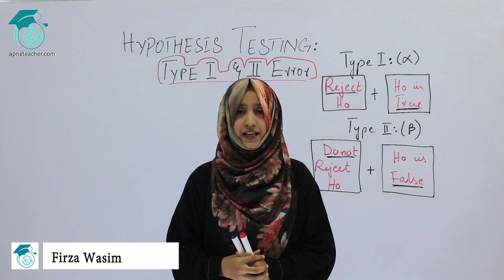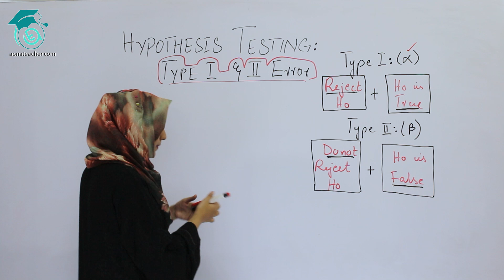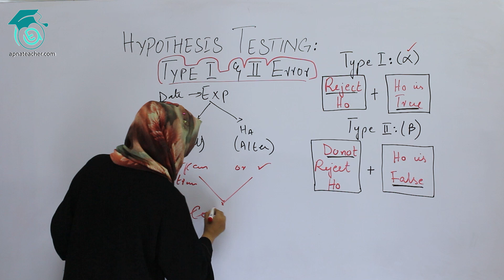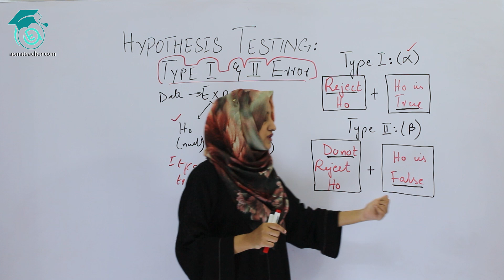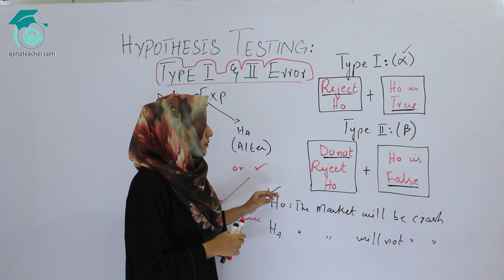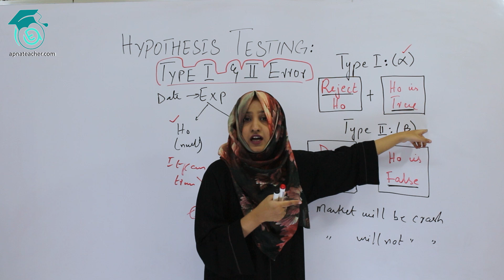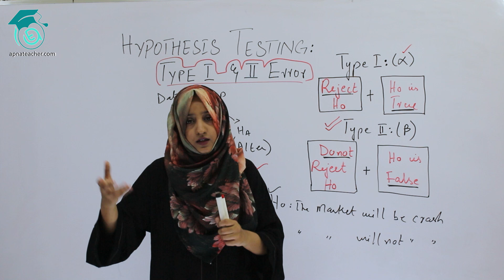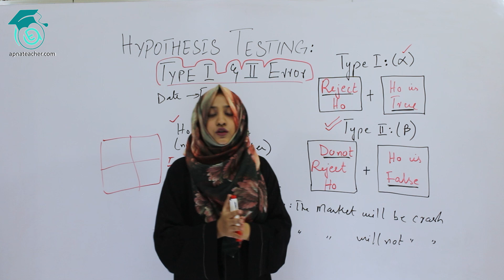Hypothesis Testing Type 2 Error | Statistics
In this video Miss firza Wasim has discussed about type 2 Error which is used in hypothesis testing named beta
Previous video was about alpha ( Type 1 Error) watch using following link before watching this video